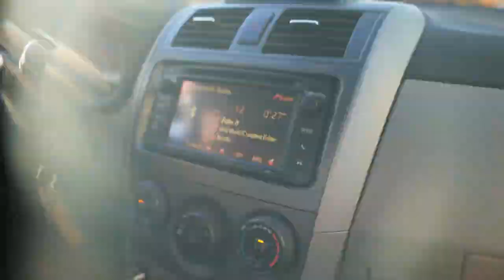We tried Glamping in California | Wildhaven Sonoma Vlog (Pt. 1)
Have you ever heard of glamping? We hadn't but were super excited to head on out to the Sonoma/Healdsburg area of California to try glamping for the first time!

We stayed at Wildhaven Sonoma, which is a glamping site located right on the Russian River in California wine country! We had a really great time, ate delicious food, and got out in nature while also staying relatively close to home!

Check out our glamping tent, the site, and the food we made for this trip in this vlog!

Part 2 and our Cinematic Travel Video are up!

Okay that's all for now!